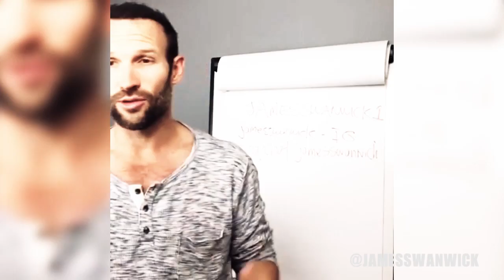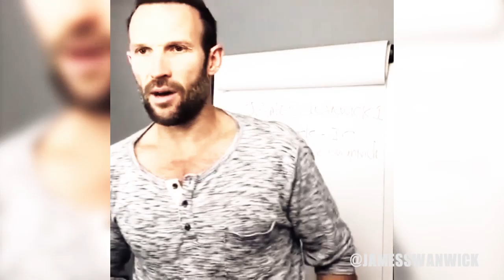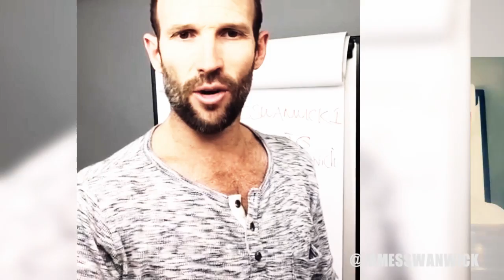6 Years of NO drinking! Is it your turn to feel awesome?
What happened to me after I hit rock bottom moment at an IHOP in 2010.